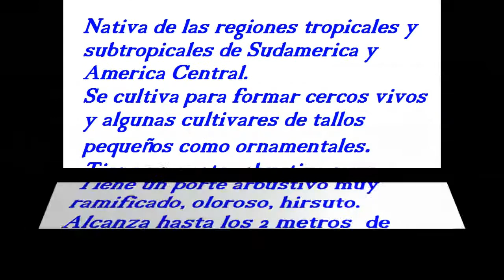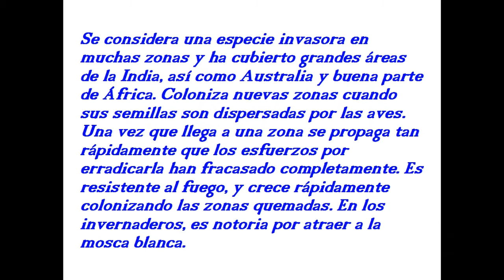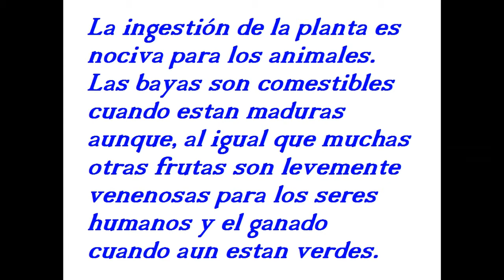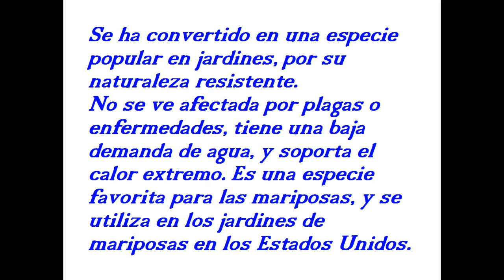CAMARA O BANDERA ESPAÑOLA (Lantana camara sanguinea)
Nativa de las regiones tropicales y subtropicales de Sudamérica y América Central. Se cultiva para formar cercos vivos y algunas cultivares de tallos pequeños como ornamentales.Tiene un porte arbustivo muy ramificado, oloroso, hirsuto. Alcanza hasta los 2 metros  de altura, es de crecimiento rápido.

Se considera una especie invasora en muchas zonas y ha cubierto grandes áreas de la India, así como Australia y buena parte de África. Coloniza nuevas zonas cuando sus semillas son dispersadas por las aves. Una vez que llega a una zona se propaga tan rápidamente que los esfuerzos por erradicarla han fracasado completamente. Es resistente al fuego, y crece rápidamente colonizando las zonas quemadas. En los invernaderos, es notoria por atraer a la mosca blanca.

La ingestión de la planta es nociva para los animales. Las bayas son comestibles cuando están maduras aunque, al igual que muchas otras frutas son levemente venenosas para los seres humanos y el ganado cuando aún están verdes.

Se ha convertido en una especie popular en jardines, por su naturaleza resistente. No se ve afectada por plagas o enfermedades, tiene una baja demanda de agua, y soporta el calor extremo. Es una especie favorita para las mariposas, y se utiliza en los jardines de mariposas en los Estados Unidos.